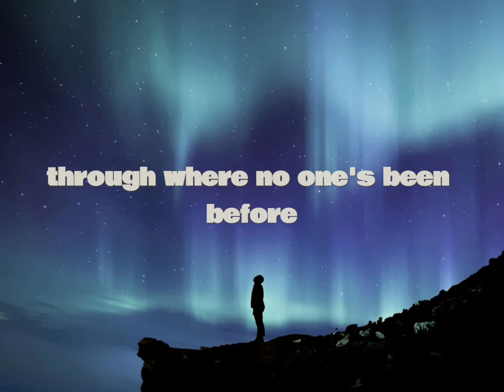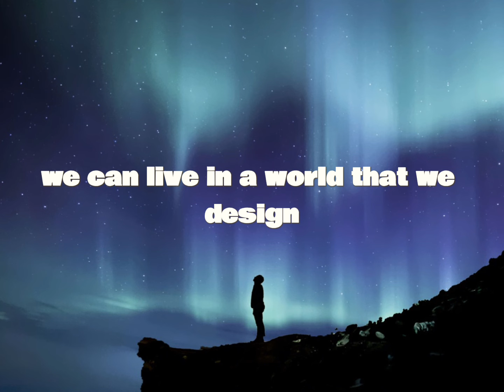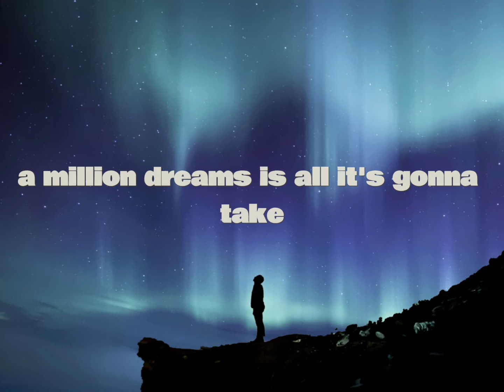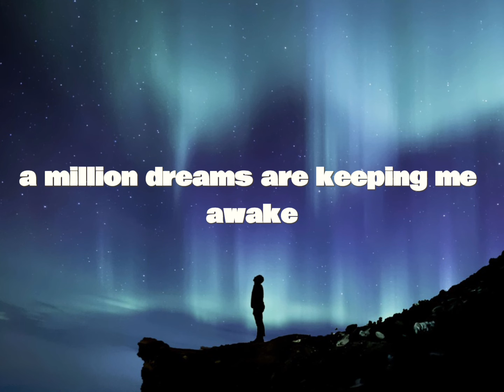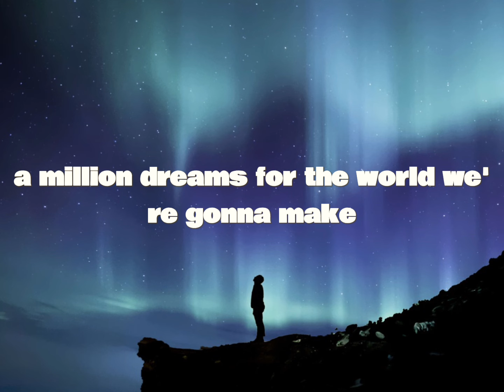A Million Dreams - The Greatest Showman